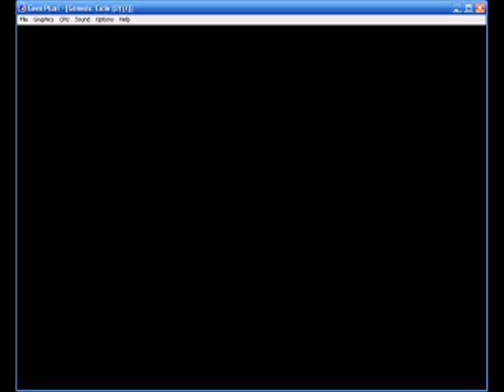Let's Play Exlie 05: I hate bugs...and Africa...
Oh god its a joke please don't kill me Africa!!